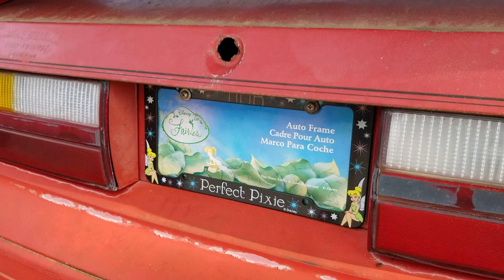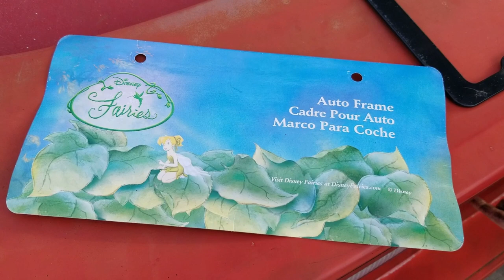Introducing the Tinkerbell Foxbody Mustang :)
In this video we introduce the Tinkerbell Foxbody :)